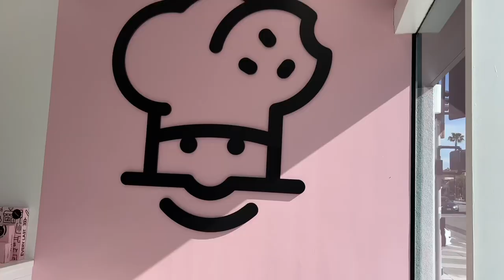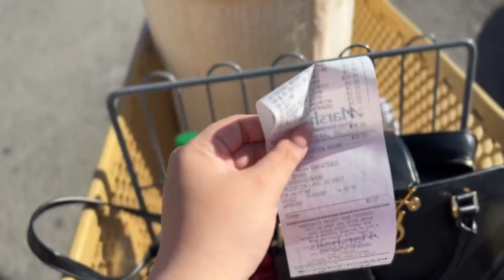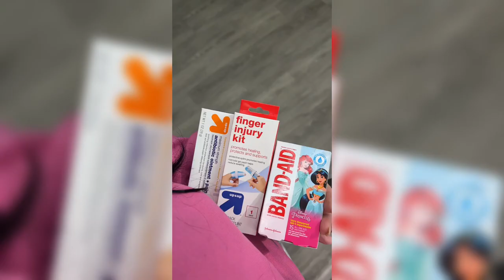VLOG | who tf gave me the evil eye?! + tesla accident + trying crumbl cookies 🍪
SC: 2,560